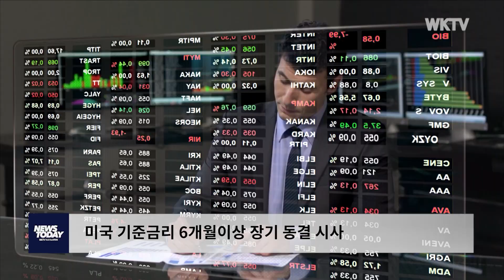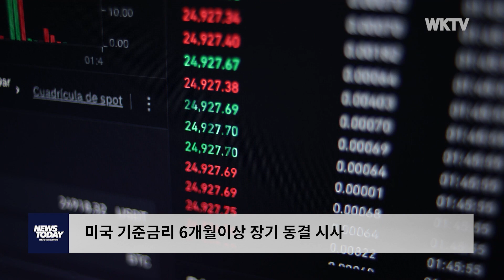미국 기준금리 6개월이상 장기 동결 시사